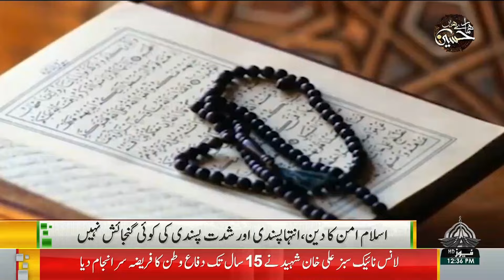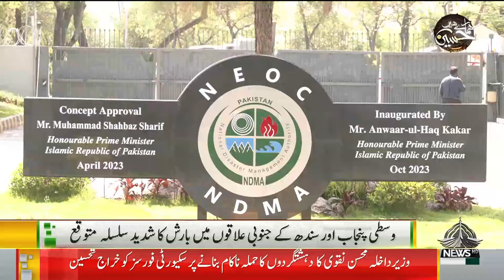12 KHABRAIN |16 07 2024